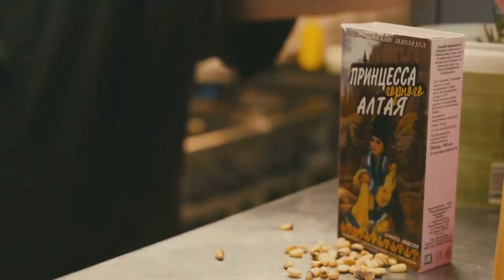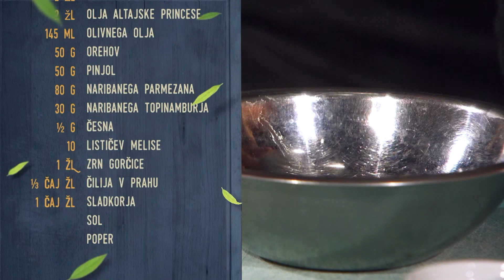Priznani kuhar Korl Teršek: recept za pomlajevanje; Korl Teršek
Ugotavljamo, da nam je kuhanje v čedalje večje veselje, zato smo letos že kar nekajkrat gostili ljubiteljske kuharice. Tokrat pa boste recept za jed, ki pomlajuje, izvedeli od profesionalnega chefa Korla Terška iz Vile Belle pri Preddvoru. Čeravno so kuharji po navadi posebno pazljivi pri razkrivanju svojih strogo zaupnih trikov, delamo tokrat izjemo. Korl nam bo pripravil dodelan krožnik iz znanih in malo manj znanih sestavin, uporabil pa bo tudi skrivnostni dodatek, ki ga večkrat opazite tudi v naši oddaji. Ne zamudite ogleda posnetka!